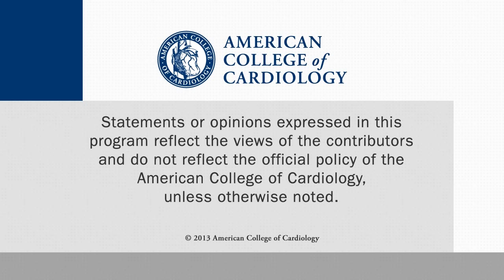Transcatheter MitraClip in Prohibitive Risk DMR Patients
CSWN talks with D. Scott Lim, MD, associate professor of pediatrics and medicine at the University of Virginia, about improved functional status and QOL in prohibitive surgical risk patients following transcatheter mitral valve repair with the MitraClip. This interview was conducted at TCT 2013 in San Francisco.